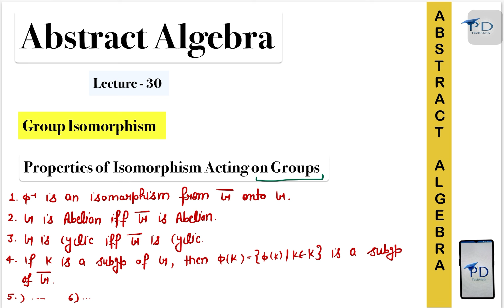Properties of Isomorphism Acting on Group | Group Theory | Abstract Algebra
rgCode=gcexpk&referrer=utm_source=copy-link&utm_medium=tutor-app-referral